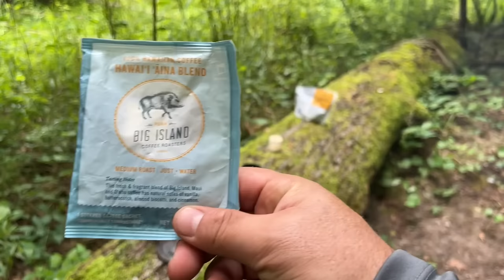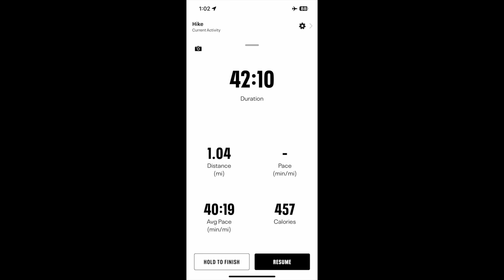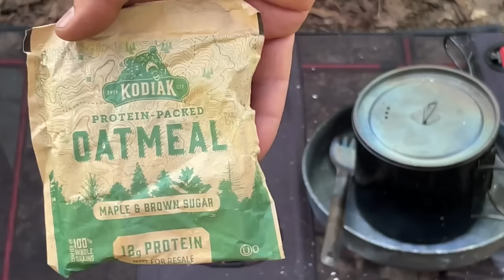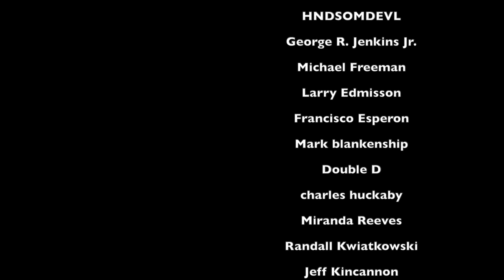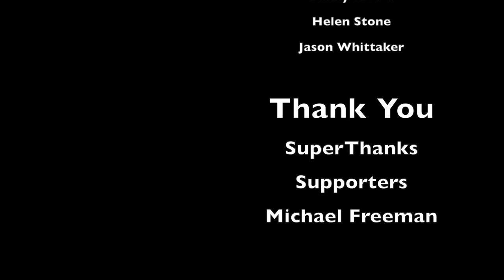3 Days Solo Wilderness Canoe Camping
My first multi-day canoe camping trip on YouTube. This was a big challenge, but I'm very happy for how it turned out. 3 days river camping, campfire cooking and lots of wildlife. Hope you enjoy this as much as I did.

FEATURED
Black Waterproof 60l Dufflebag GONEX
Banana Flask (5oz Stainless Steel)
Sports Sandals (NORTIV 8)
Large Power Bank (ALLPOWERS)
Small Power Bank
Adventure Hat

FILMING
Main Camera
Backup/Low Light Camera
Smartphone Video Cage Rig
Main Tripod
Back up tripod/hiking shots: Selfie Stick
Umbrella Tripod: Sport-Brella Versa

MISC:
Green Waterproof Backpack
Tiny Pump

SHELTER:
Sleeping Pad: Gear Doctors ApolloAir
2P Tent (Mongar 2)
Blue Foam Sleeping Pad: BKS
CHAIR- Nature Hike
Folding Table

FOOD/COOKING/DRINKING:
Water Bottle: Super Sparrow
Titanium Pot: Lixada 1100ml
Pan: Lixada Titanium Frying Pan
Long Spork

CUTTING TOOLS:
Knife: Mora Companion
Saw: Silky GomBoy 300mm
Folding Saw CASE Hatchet: Hultafors Trekking HATCHET: Hultafors

CLOTHING:
Black Shirt: 32 DEGREES
Puffy Jacket
Sports Sandals
Blue Hat (moisture wicking)